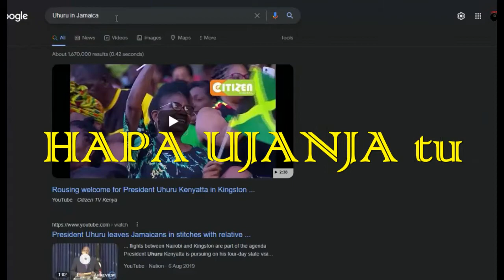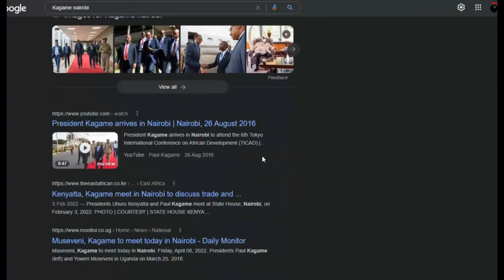GOOGLE (exact words/kauli)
Ikiwa unataka matokeo na sentensi sawa, maneno yaliyopangwa kwa mpangilio sawa na jinsi umeaandika!!